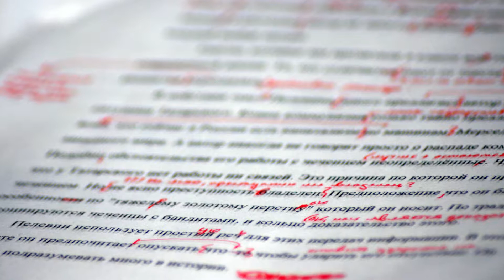The Bigotry Epidemic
Words like bigotry and racism get used so often and so casually today that I think they’ve lost the quality of gravity they deserve. It’s like the boy who cried wolf. If you try to elevate the severity of a situation to emergency levels too often, people will start to disregard the time when there is an actual emergency. If you call everything bigotry then nothing becomes bigotry and real instances of that need our attention will fall under the radar and I think that’s starting to happen.

I think a big part of the problem with this issue is that our definition of bigotry has broadened so dramatically that we’ve given people permission to make that accusation without justification.So I think we should take a look at our definition of bigotry and, frankly, throw it away and come up with something that is more acute.

If we really want to address the problem of bigotry and reduce its impact on society, then I think we have to get to the root cause of it. Most people just want to deal with what they perceive as hatred or negative associations of others but that’s not the root of it, that’s just a symptom of it. I think a better definition of bigotry would be: treating an individual according to a category or generalization. So what that means is, whenever you ignore the individual and treat them according to some category you can group them in based on something like skin color, religion, gender, etc., then you are committing bigotry and I think this is the at the root of what gives people the excuse to let it escalate into hatred. It’s much easier to hate a categorical projection than it is a real person and when we think in those terms, the individual person gets lost thereby exaggerating the risk of injustice.